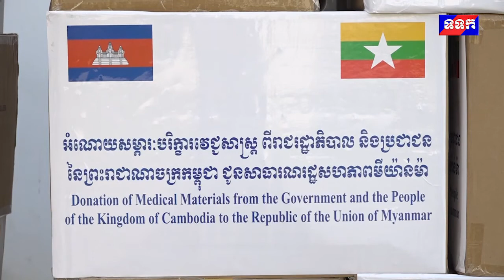សម្ភារបរិក្ខាវេជ្ជសាស្រ្ត អំណោយរបស់ រាជរដ្ឋាភិបាល និងប្រជាជននៃព្រះរាជាណាចក្រកម្ពុជា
សម្ភារបរិក្ខាវេជ្ជសាស្រ្ត  អំណោយរបស់ រាជរដ្ឋាភិបាល  និងប្រជាជននៃព្រះរាជាណាចក្រកម្ពុជា  ជូនសាធារណ:រដ្ឋសហភាពមីយ៉ាន់ម៉ា  បានរៀបចំរួចរាល់ហេីយ  សំរាប់ដឹកបញ្ចូនទៅកាន់ប្រទេសមីយ៉ាន់ម៉ា។